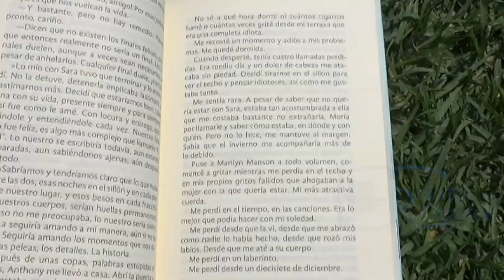Mi laberinto favorito (Miriam Ugalde) | Booktube 📖🏳‍🌈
Ugalde, Miriam. Mi laberinto favorito. Endira, 2018.

Redes de Víctor A. Cahero...